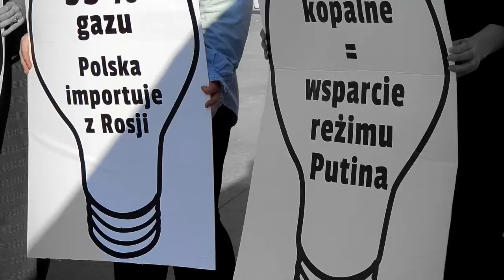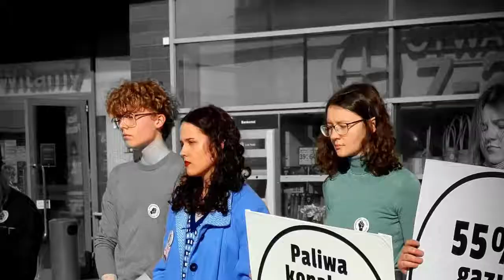Młodzieżowy strajk klimatyczny w Łodzi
Młodzieżowy strajk klimatyczny w Łodzi, 25 marca 2022, Piotrkowska, przed domem handlowym Magda. Hasło happeningu "Wymieramy". "Boimy się o naszą przyszłość" "Nasz rząd zmarnował ogromne sumy pieniędzy, które miały zostać przeznaczone na redukcję emisji naszej energetyki. Dzisiejszy brak niezbędnych inwestycji bezpośrednio wpływa na wzrost cen prądu i ogrzewania. Polska wciąż nie prowadzi żadnej polityki klimatycznej. Nadal nie ma ustalonej daty osiągnięcia neutralności, a data odejścia od węgla - 2049 rok - jest tak absurdalna i nieadekwatna, że nikt nie bierze jej na poważnie". Inspiracją dla tej młodzieży jest działalność Grety Thunberg